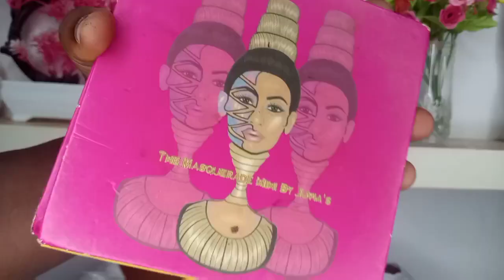simple Bride eyeshadow tutorial/beginners friendly.